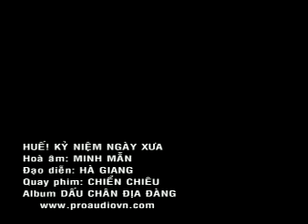Hue! Ky niem ngày xuan Vân Khánh